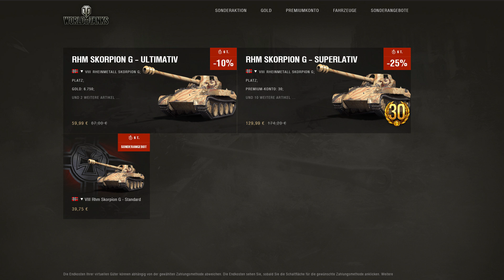World of Tanks - Live: Skorpion G - Premium - 2017 [ deutsch 🐄 gameplay ]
Der Skorion G ist gerade im "Angebot", weshalb wir einen erneuten Blick auf dieses Fahrzeug werfen. Viel Spaß!

►Stream (Fr, So, Mi - 20 Uhr)

►Meine Meinung zu World of Tanks - Pay2Win / Nicht Pay2Win:

In World of Tanks ist bis auf die Premium-Tanks - welche mehr Credits und Erfahrung ( XP ) generieren - alles mit der Ingamewährung erhältlich. Auch der Premiumaccount - welcher in verschiedenen größen gestaffelt gekauft werden kann - ist nicht spielentscheidend. Mittlerweile gibt es in World of Tanks des öfteren monatliche Missionen um sich gratis Premiumpanzer zu erspielen.

►Bisher selbst erspielte Premium-Tanks: T34, T23E3, VK72.01k, IS-6, T-15, T26E4 Superpershing, WZ-111, StugIV

►Bisher gekaufte Premium-Tanks: Löwe, FCM 36 Pak 40, T14, TOG II, Pz.Kpfw. IV Schmalturm, Dicker Max, E-25, Churchill III, KV-5, SU-122-44, Type 62, Type 59, SU-76I, Chromwell B, AMX CDC, 112, Panther 8.8, T-34-85M, Su-76i, Su-85i, IS-3A, IS-2, Rudy

►Bisher als Geschenk erhaltene Premium-Tanks: Light Mk. VIC, T1E6, T7 Combat Car, Tetrarch, LTP, 105 leFH18B2, KV-220, Type 87 Te-Ke, T2 Light Tank (FireRambo), Pz.Kpfw. B2 740 (f) (Teenriot), Type 3 Chi-Nu Kai (DocRattie), Matilda Black Prince (Teslarod), FCM 50 t (Jannis), 8,8 cm PaK 43 Jagdtiger (JUMB0), M4 Sherman "Fury" (Contest 8. Platz), T-25 (uniflex), Großtraktor (WG), FCM 50 T (Jannis), jap. Tiger (Vollet_Rohr), Sherman Improved (Pizza_Wagner), T-34-3 (Manibani), 1357 (Manibani)

►Version 0.9.19